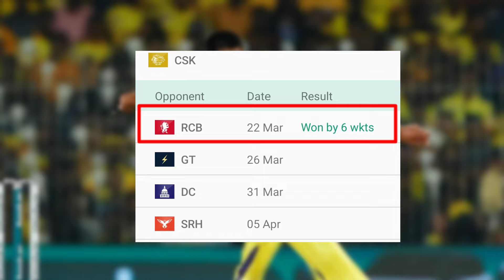মুস্তাফিজ আর কয়টি ম্যাচ খেলবে চেন্নাইয়ের হয়ে | জিম্বাবুয়ের বিপক্ষে টি-টোয়েন্টি সিডিউল প্রকাশ